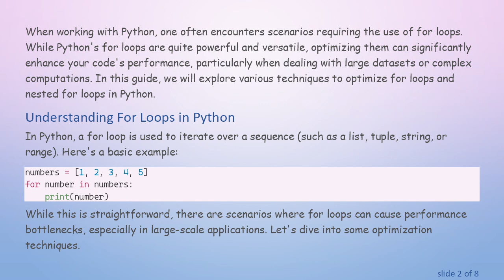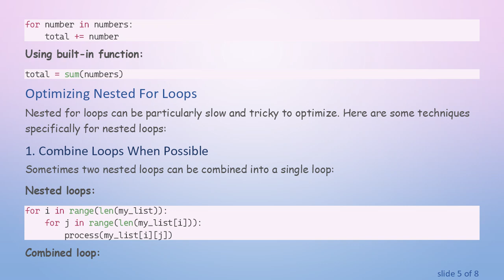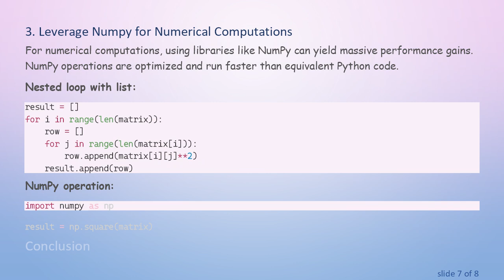Mastering For Loop Optimization in Python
Summary: Learn effective strategies for optimizing for loops and nested for loops in Python to enhance the performance and efficiency of your code.

When working with Python, one often encounters scenarios requiring the use of for loops. While Python's for loops are quite powerful and versatile, optimizing them can significantly enhance your code's performance, particularly when dealing with large datasets or complex computations. In this guide, we will explore various techniques to optimize for loops and nested for loops in Python.

Understanding For Loops in Python

In Python, a for loop is used to iterate over a sequence (such as a list, tuple, string, or range). Here's a basic example:

While this is straightforward, there are scenarios where for loops can cause performance bottlenecks, especially in large-scale applications. Let's dive into some optimization techniques.

Techniques for For Loop Optimization

Use List Comprehension
List comprehensions are more concise and generally faster than traditional for loops. For example:

Avoid Unnecessary Computations
Minimize the number of calculations inside a loop by moving invariant calculations outside the loop:

Use Built-in Functions
Python's built-in functions, like sum(), min(), max(), etc., are implemented in C and are typically faster than manually written loops.

Optimizing Nested For Loops

Nested for loops can be particularly slow and tricky to optimize. Here are some techniques specifically for nested loops:

Combine Loops When Possible
Sometimes two nested loops can be combined into a single loop:

Use Data Structures Wisely
Choosing the right data structure can significantly impact performance. Sets and dictionaries have quicker lookup times compared to lists.

Leverage Numpy for Numerical Computations
For numerical computations, using libraries like NumPy can yield massive performance gains. NumPy operations are optimized and run faster than equivalent Python code.

Conclusion

Optimizing for loops and nested for loops in Python can lead to more efficient and faster code. By using list comprehensions, minimizing unnecessary computations, leveraging built-in functions, and choosing the right data structures or third-party libraries like NumPy, you can significantly improve your code's performance. These techniques not only enhance runtime efficiency but also lead to cleaner, more readable code.

Take the time to analyze your loops and apply these optimization techniques where applicable to make your Python programs more performant and efficient.